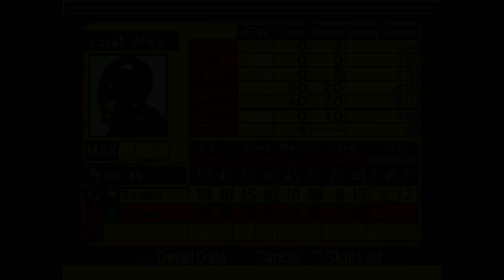Let's Play Ring of Red Part 9(a) - Derpy Defense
What starts off as a strong defense quickly turns into a confusion...